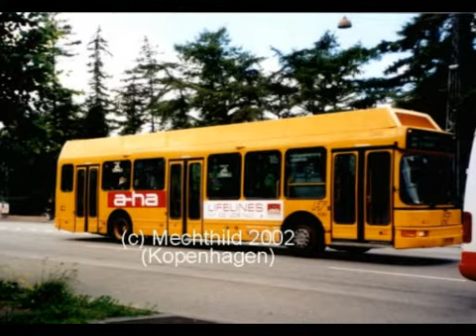A-HA PHOTOS "stay on these roads"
DIAPORAMA DU GROUPE A-HA SUR "stay on these roads"